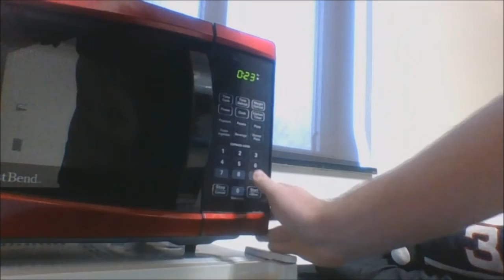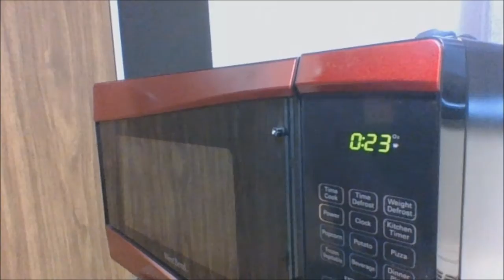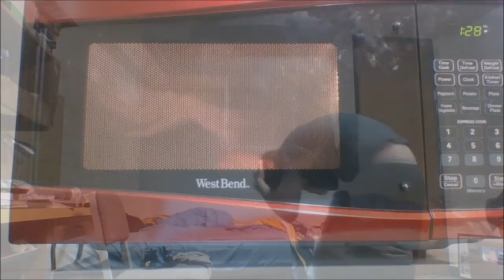Requiem for a Philly